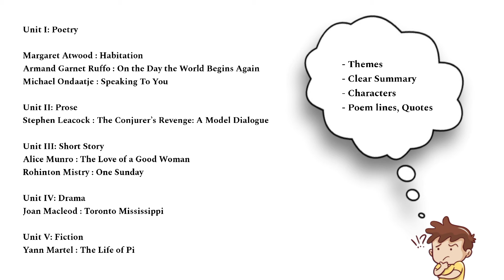How to Prepare for Canadian Literature Exam | My Suggestion | BA English | MS University